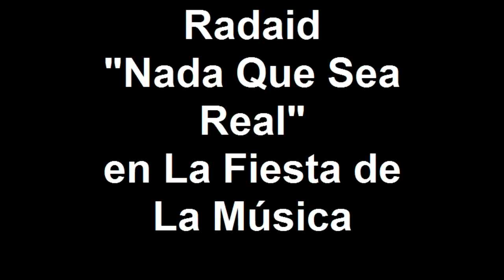Radaid "Nada que sea real" en la fiesta de la música.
Esta es una muestra del gran talento Radaid orgullosamente Tapatío.